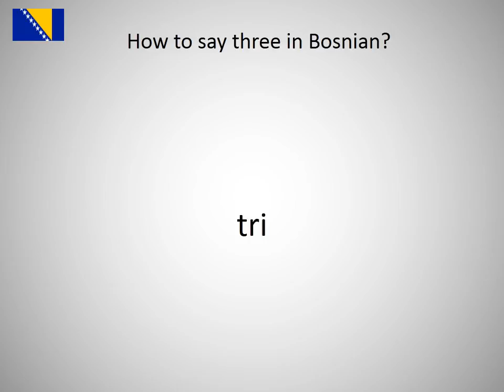How to say three in Bosnian?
How to say three in Bosnian? Learn the pronounciation three!